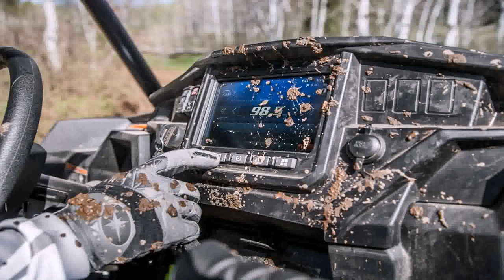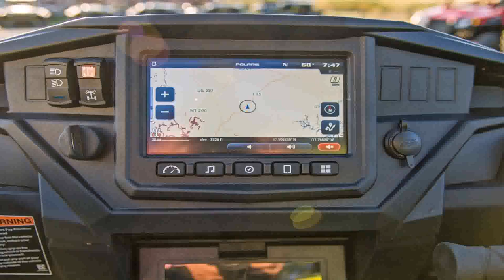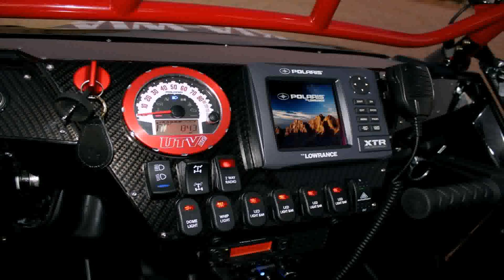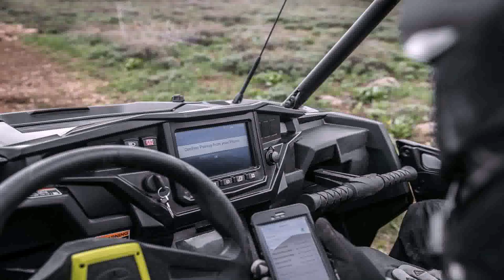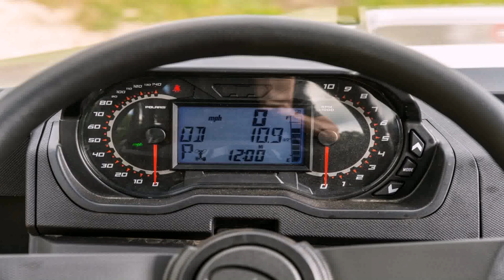2017 Polaris General 1000 Interior